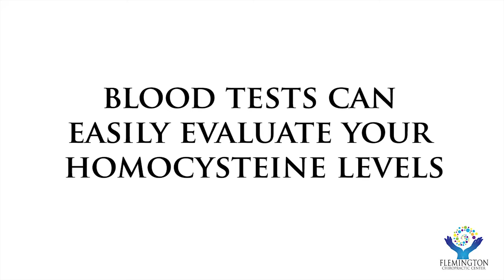Chiropractic and Stroke Risk